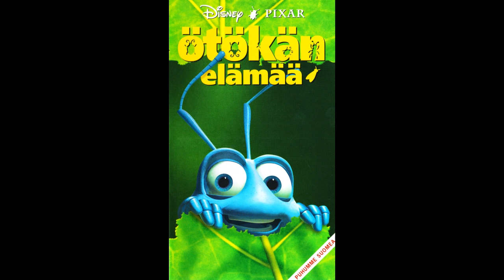Bug's Life - The Time Of Your Life (Finnish Soundtrack)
Bug's Life  - The Time Of Your Life/Ötökän Elämää - Ole Vain Mikä Oot

Singer: Pepe Ahlqvist